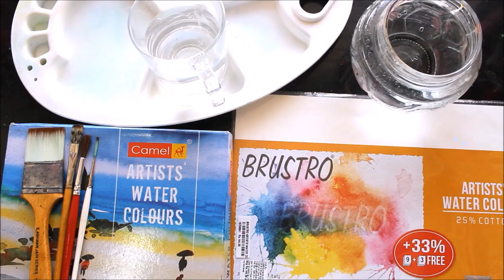WATERCOLOR PAINTING FOR BEGINNERS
MATERIALS REQUIRED FOR WATERCOLOR PAINTING
Chitrapat  watercolor paper
Brusto watercolor paper
Artist water Color Tubes
Natural hair Camel brush
Camel brush set
Artists Loft Fundamentals Watercolor Pan Set, 36 Colors
Watercolor Palette
Winsor & Newton Art Masking Fluid
Masking Tape
kitchen plastic foil